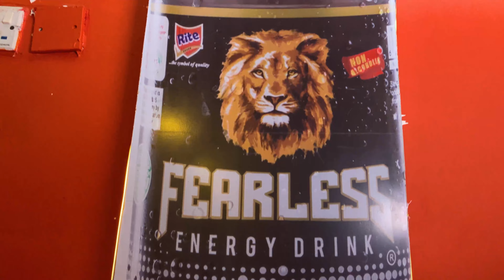Silverbird Cinemas ICM advert | 2022